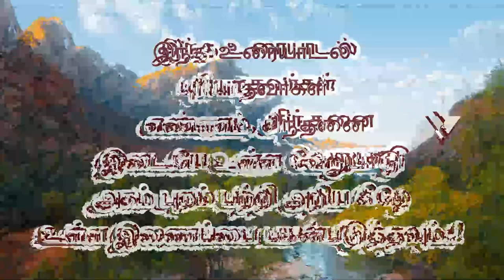கவலை கலந்த பயத்தை 1/2 வினாடியில் கைவிடுவது எப்படி..? - உங்கள் நண்பன் சரவணன்